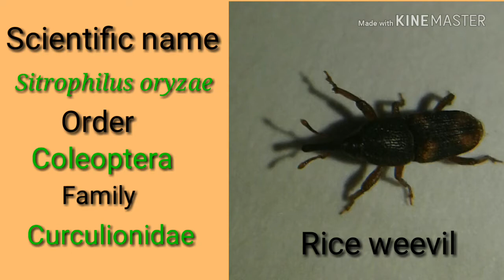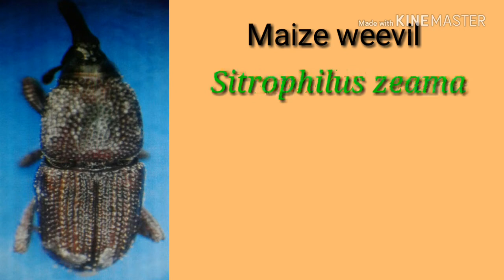Major insect pests of stored grain pest